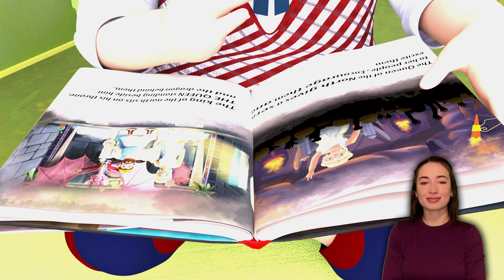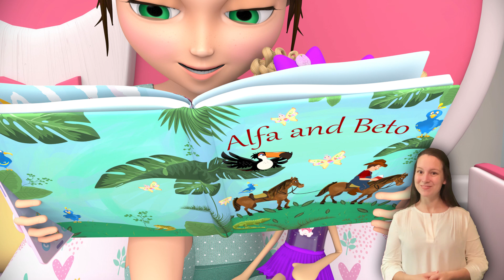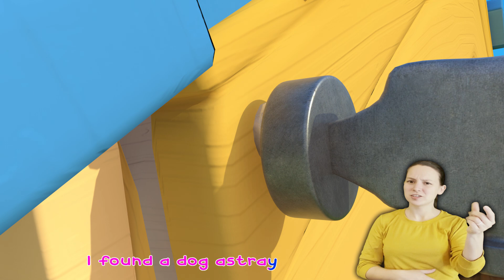Old MacDonald (Dance Party) + Wheels on the Bus - More Baby songs - Nursery Rhymes & Kids Songs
Wheels on the Bus Dance Party + MORE CoComelon Animal Time | Animals for Kids

Apples and Bananas | CoComelon Animal Time | Animals for Kids

Humpty Dumpty (Baby Animals Dance Party) | CoComelon Animal Time | Animals for Kids

Yes Yes Vegetables (Dance Party) | CoComelon Animal Time | Animals for Kids

The 3 Little Friends | CoComelon Animal Time | Animals for Kids

Balloon Boat Race | CoComelon Animal Time | Animals for Kids

Happy Place Dance (Dance Party) | CoComelon Animal Time | Animals for Kids

Emmy's Baby Animal Birthday Party! | CoComelon Animal Time | Animals for Kids

How to Wash Your Hands with JJ | CoComelon Animal Time - Learning with Animals | Kids Nursery Rhymes

How to be Best Friends | CoComelon Animal Time - Learning with Animals | Nursery Rhymes for Kids

Wheels on the Bus | CoComelon Animal Time - Learning with Animals | Nursery Rhymes for Kids

Old MacDonald (Baby Animal BINGO Version) | CoComelon Animal Time - Learning with Animals

Count Ten Little Duckies | CoComelon Animal Time - Learning with Animals | Nursery Rhymes for Kids

The Three Little Friends Learn Music (1 hour version) CoComelon Animal Time - Learning with Animals

Jellybean the Sleepy Hamster | CoComelon Animal Time - Learning with Animals | Nursery Rhymes
How the Pink Cat Plays the Fiddle | CoComelon Animal Time - Learning with Animals | Nursery Rhymes
Sing Along with Twinkle Twinkle Little Star - Popular Children's Song By @babyfish9609
Baby Shark Dance - Fun Kids' Song with Animated Sharks By @babyfish9609
If You're Happy and You Know it Clap Your Hands Song (4K) | Kids Songs & Nursery Rhymes By Blue Fish
The Wheels On The Bus Go Round and Round - Nursery Rhyme for Kids By @babyfish9609
Twinkle, Twinkle, Little Star 2 | Baby Fish | More Kids Songs & Nursery Rhymes
Five Speckled Frogs + A Compilation of Children's Favorites - Kids Songs by LooLoo Kids
Mommy's Walking to the Market + A Compilation of Children's Favorites - Kids Songs by LooLoo Kids
Wheels On The Bus - Baby Songs - Nursery Rhymes & Kids Songs - LooLoo Kids
Musical Instruments + A Compilation of Children's Favorites - Kids Songs by LooLoo Kids
Down by the Bay + A Compilation of Children's Favorites - Kids Songs by LooLoo Kids
One Big Family + A Compilation of Children's Favorites - Kids Songs by LooLoo Kids
Johny's Secret Song of Happiness + A Compilation of Children's Favorites - Kids Songs by LooLoo Kids
Number Song + A Compilation of Children's Favorites - Kids Songs by LooLoo Kids

Baby cartoon full episodes & learning videos for kids - Funny cartoons for kids & Hop Hop the owl.
Full episodes of baby cartoons. Learn shapes. Toy tractor & train for kids & street vehicles.
Full episodes of baby cartoons for kids. Learn colors for kids & Hop Hop the owl. Baby videos.
Full episodes of baby cartoons & baby videos for kids. Hop Hop the owl & learn fruits' names.
Baby cartoons full episodes. Hop Hop the owl & toys for kids. Learning videos for babies.
Nursery rhymes & baby songs. Funny baby cartoons & kids’ song in English.

Baby Shark's Colors + More Educational Fun Cartoons For Kids by Super Luca Nursery Rhymes

🔴Baby Shark Counting | Learn Numbers with Baby Shark + More Fun Cartoons For Kids - Banana Preschool

Kita MEWARNAI ROKET 🚀dan MOBIL POLISI 🚓yu Kawan

How to Find a Lost Hamster | CoComelon Animal Time - Learning with Animals | Nursery Rhymes for Kids

Old MacDonald (Dance Party) + More CoComelon Animal Time | Animals for Kids

Carwash Song | Nursery Rhymes with Subtitles

Das Lied vom Koerper | CoComelon Deutsch | Cartoons und Kinderlieder